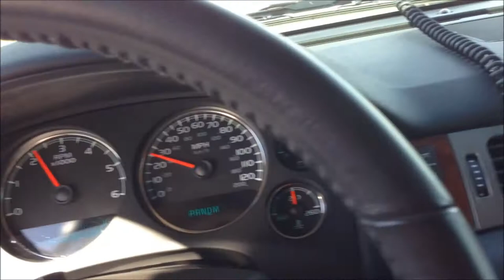V22 Osprey Chiriaco Summit